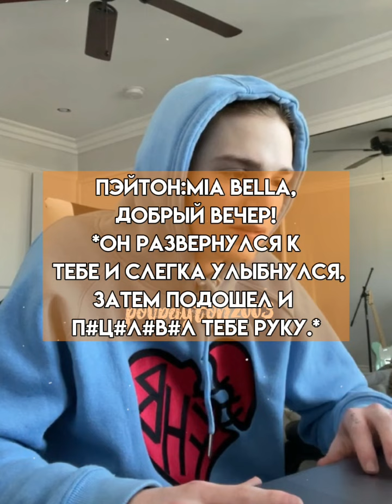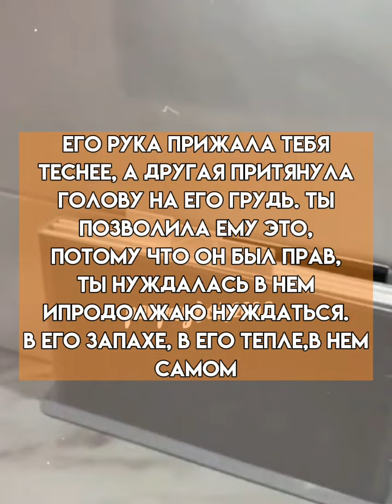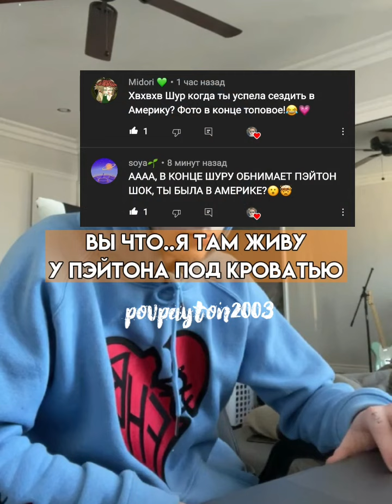Pov/93 серия/~Муж сестры~/POVPAYTON💗✨